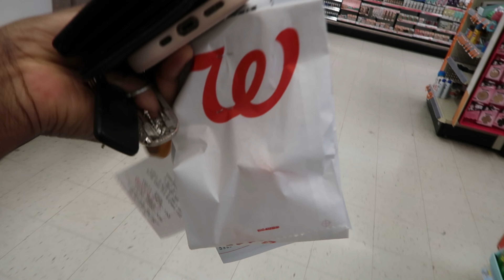GRWM to my 8-5. My Journey to Healing: Gut Issue Diagnosis & Treatment | Doctor's Appointment Vlog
In today's video, I'll take you along on my recent doctor's appointment where I finally got a diagnosis and treatment plan for my gut issue. If you or someone you know is struggling with similar health concerns, I hope this video provides some insight and encouragement.

In this vlog, I'll walk you through the entire process, from the moment I walked into the doctor's office to the moment I left with a plan for healing. You'll get a glimpse into the questions I asked my healthcare provider, the tests I underwent, and the relief and hope I felt when I received my diagnosis.

I'll also share the treatment options recommended by my doctor and how I plan to implement them in my daily life. It's important to remember that everyone's health journey is unique, but by sharing mine, I hope to shed some light on the process and inspire others to seek the help they need.

If you've been dealing with gut issues or any health concerns, I encourage you to consult with a healthcare professional. Remember, your health is important, and seeking help is a significant step toward a better, healthier future.

Thank you for joining me on this part of my journey. Let's support one another on our paths to wellness. 💚